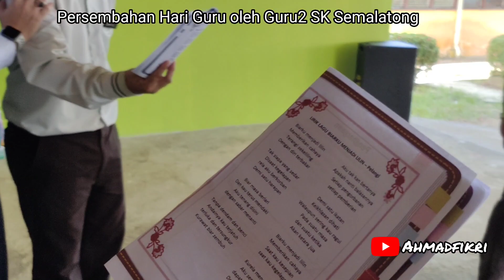Sambutan Hari Guru Tahun 2022 Peringkat SK Semalatong - 24/5/2022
Alhamdulillah. Selesai program Sambutan Hari Guru Peringkat sekolah.. Maaf, video agak panjang. Tak pa. Layan saja guys😁😁